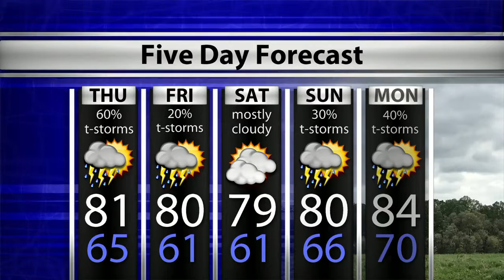WTIU Newsbreak August 21st, 2019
Loretta Rush will continue to serve as Chief Justice of the Indiana Supreme Court for another five years. Senator Karen Tallian announces a 2020 bid for Attorney General. These stories and more with @Joe_Hren on the WTIU_Newsbreak